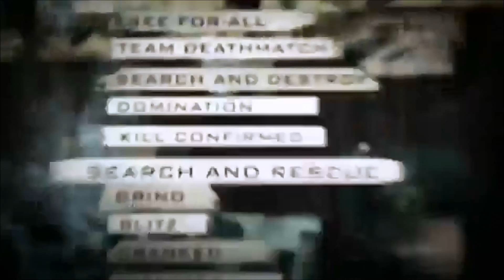Call Of Duty Ghosts QUICKSCOPING Removed! - COD GHOSTS 2013 Gameplay News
Use "BlackOpsAmazing" For 10% Of KontrolFreeks!

LINKS -
Source:

Thanks for the support, report any comments you find inappropriate and I can review them also if you are unsatisfied with the video please let me know by commenting or personal message so I can improve my videos for you all. I try 100% to provide the best content. Thanks

Partner Of The Machinima Network